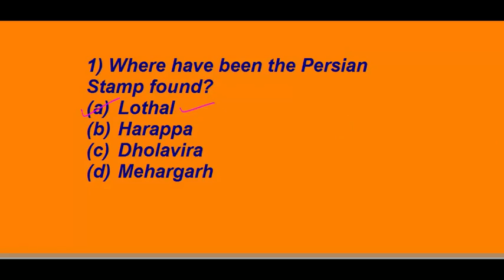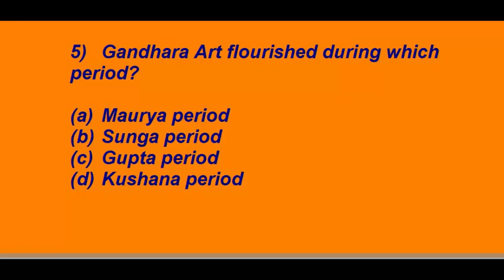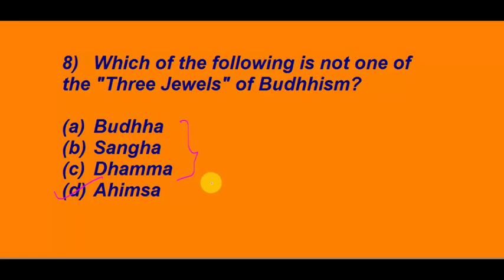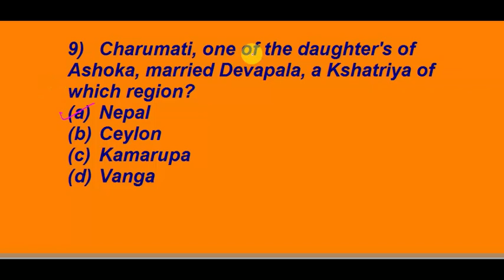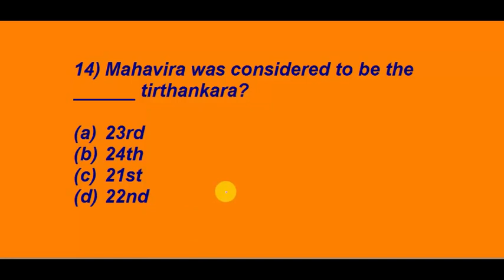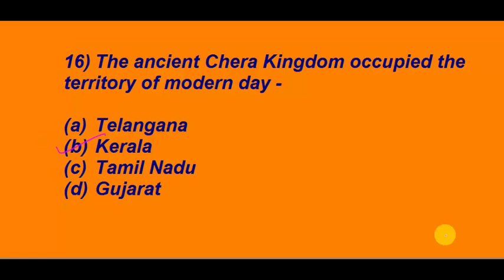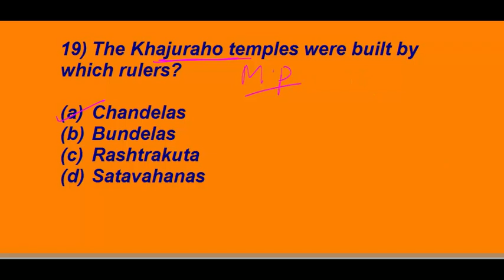Very Important MCQs on Ancient Indian History for WBCS.WBCS Preparation.History for WBCS 2021 & 2022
This is a must watch video on Ancient Indian History in MCQ format. Very relevant for upcoming WBCS exam and all state government exams. Required for WBCS, All Civil Service Exams, PSCWB, WBAAS, WBA&AS. Relevant for all government exams.